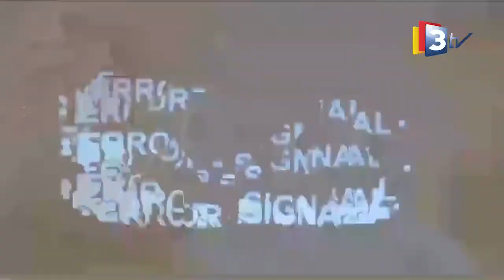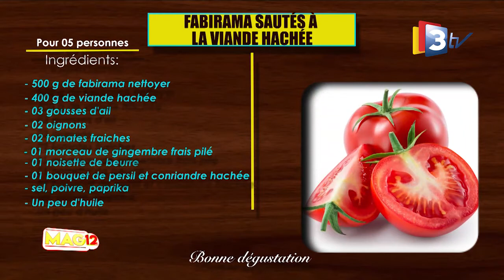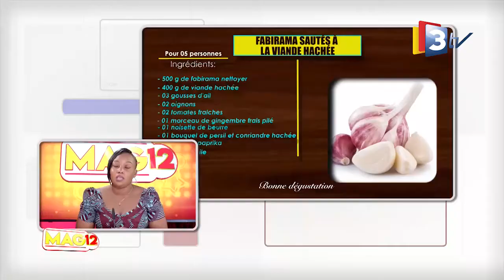3TV-MAG12 13 Octobre 2021 avec Zakenzi artiste-chanteur